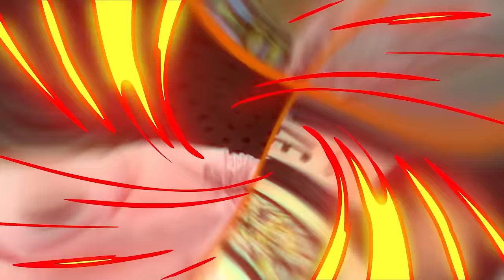UM ASSADO PARA… CAÍQUE | #161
Hoje a gente tem no Assado um grande convidado, e olha que o cara é grande mesmo. E todo esse tamanho agora serve para defender a meta do Grêmio. Hoje eu ofereço aqui em casa um Assado para… Caíque, o mais novo goleiro do Grêmio. O cara se destacou no Ypiranga de Erechim no Gauchão pegando até pênalti do Suárez e recentemente, de uma maneira inusitada,  ele veio parar por aqui! Como ele chegou no Tricolor, todos detalhes ele nos contou. E muito mais da sua vida no início da carreira do “Novo Dida”. Vem com a gente e bora curtir essa resenha!